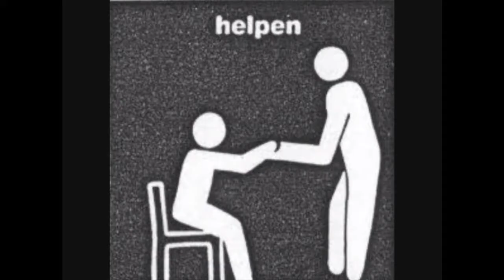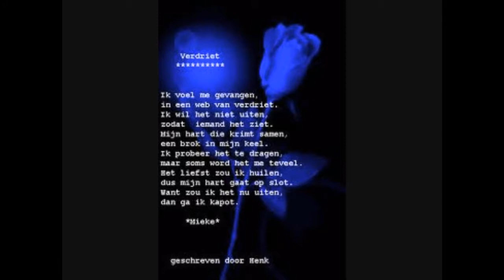nino & priester uit het oog 2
heel mooi nummer